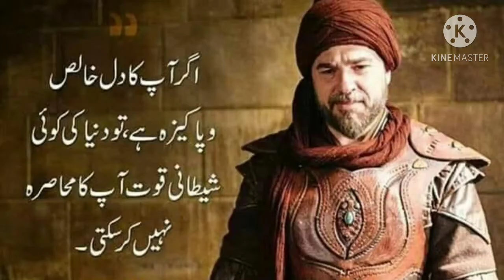(Ertugrul Gazi) ❤️Best Dialogue ❤️ scene.